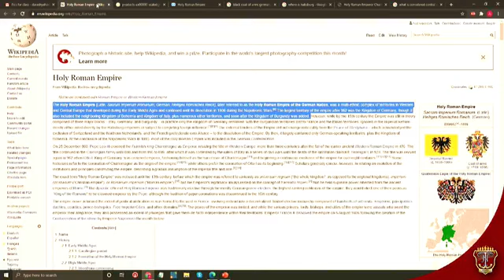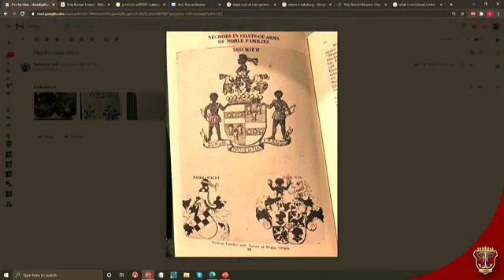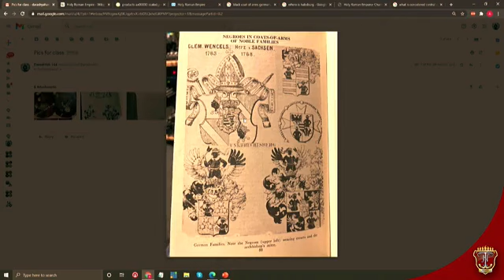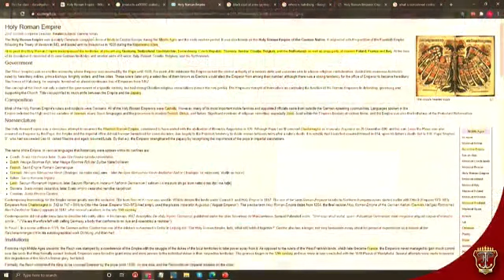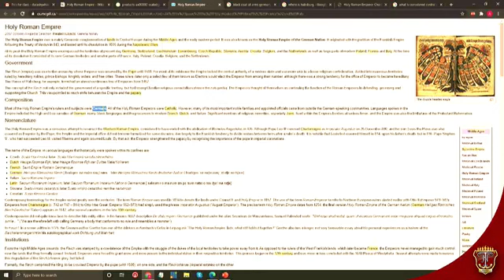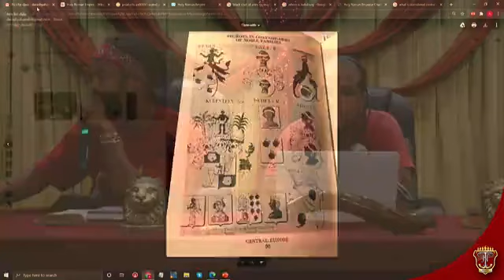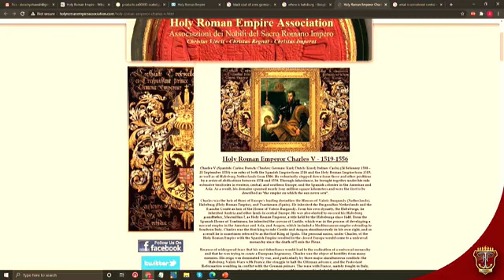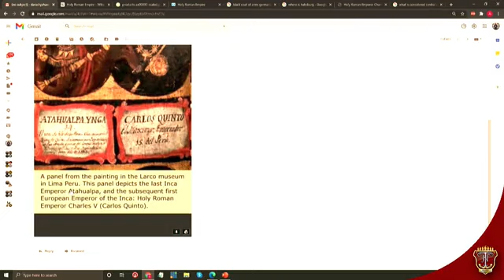TrueNationWorldHistory | The Dark Age: Holy Roman Empire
TrueNationWorldHistory | The Dark Age: Holy Roman Empire with Darash